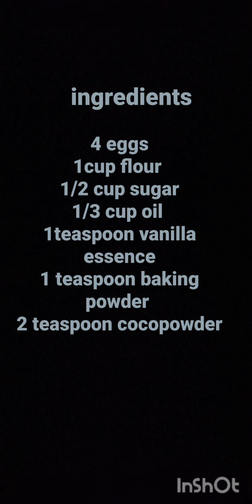Marble tea cake recipe